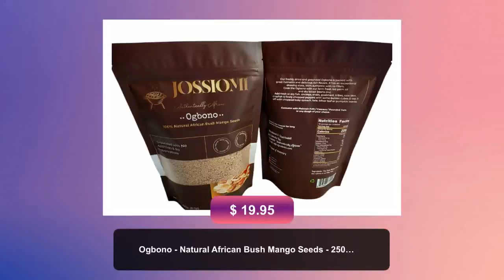Ogbono - Natural African Bush Mango Seeds - 250g(8oz)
Our freshly dried and grounded Ogbono is a soup thickener, packed
with great nutrients and delicious rich flavors. It has an
exceptional drawing state. 100% authentic with no fillers.

Cook the Ogbono with our farm fresh red palm oil and dry locust
beans(IRU).

Add fresh or dry fish, shrimps, snails, goatmeat, tribes, cow
skin, crayfish &amp; finely chopped peppers with some bouillon cubes
&amp; top it off with chopped baby spinach, kale, bitterleaf or
pumpkin leaves .

Consume with Plantain Fufu/Cassava/Pounded Yam or any dough of
your choice. Ingredients: Dry Bush Mango Seeds, also referred to
as Dika Nuts.

Local name: Aapon

Product of Badagry

Store in a dry cool place or in the freezer

Buy Ogbono in Canada Online